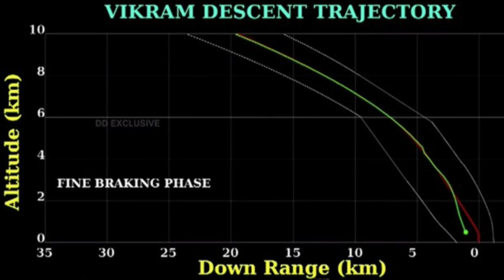Chandrayaan 3 | Chandrayaan 3 explained in Hindi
Here are some more information on Chandrayaan 3
Chandrayaan 3 is the third lunar exploration mission by the Indian Space Research Organisation (ISRO), following the success of Chandrayaan 1 and the attempted Chandrayaan 2 mission. Here are some key points describing Chandrayaan 3:

Objective: The primary objective of Chandrayaan 3 is to land a rover on the lunar surface and conduct scientific experiments to further our understanding of the Moon.

Mission Status: As of my knowledge cutoff in September 2021, the mission was still in the planning and development stage. However, please note that mission timelines and details may have evolved since then. I recommend referring to the latest official information from ISRO for the most accurate and up-to-date information.

Inspiration from Chandrayaan 2: Chandrayaan 3 draws inspiration from its predecessor, Chandrayaan 2, which included an orbiter, lander, and rover configuration. However, Chandrayaan 3 aims to focus on the lander and rover components, emphasizing a successful soft landing and surface exploration.

Collaboration: ISRO has expressed openness to international collaborations and partnerships for Chandrayaan 3. These partnerships could involve contributions from other countries, organizations, or space agencies to enhance the mission's scientific capabilities and technological advancements.

Technical Improvements: Based on lessons learned from Chandrayaan 2, Chandrayaan 3 is expected to incorporate design modifications and improvements to enhance the mission's chances of achieving a successful landing and surface operations.

Scientific Objectives: Chandrayaan 3 will aim to carry out various scientific investigations on the lunar surface. These could include studying the lunar geology, analyzing the lunar regolith (surface material), searching for water ice, measuring the composition of the Moon, and gathering data on the Moon's environment.

Launch Vehicle: Chandrayaan 3 is likely to utilize the Geosynchronous Satellite Launch Vehicle (GSLV) Mk III, which is India's most powerful launch vehicle capable of carrying heavier payloads to the Moon.

Instruments and Payloads: The lander and rover of Chandrayaan 3 will be equipped with a suite of scientific instruments and payloads. These could include cameras, spectrometers, seismometers, and other tools to conduct a comprehensive exploration of the lunar surface.

Outreach and Public Engagement: Like previous ISRO missions, Chandrayaan 3 is expected to generate significant public interest and engagement both within India and internationally. The mission will likely inspire and educate future generations about space exploration and scientific discovery.